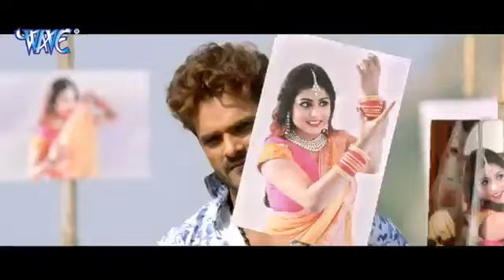Video kemara wala